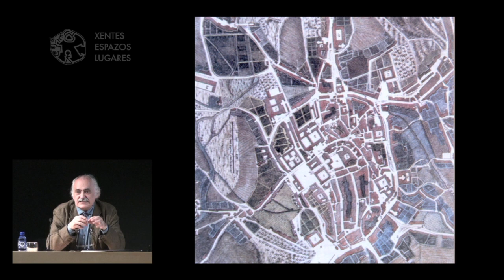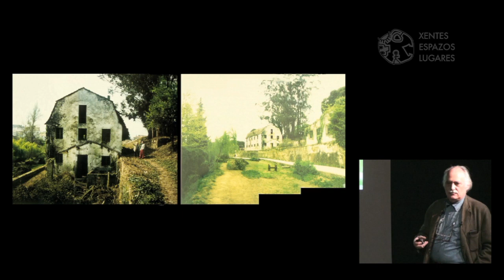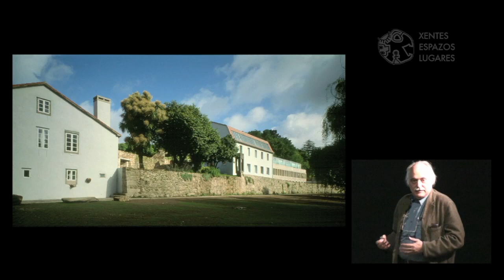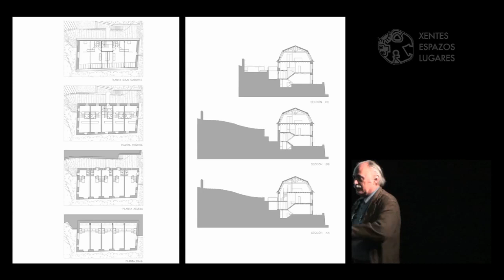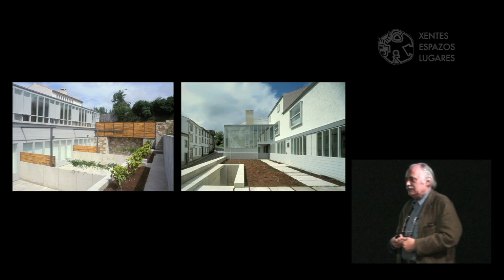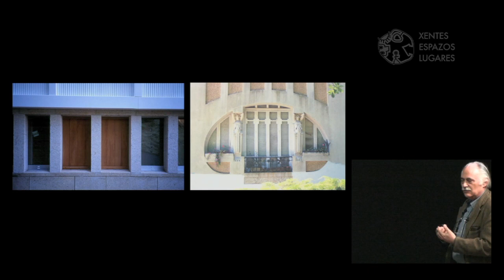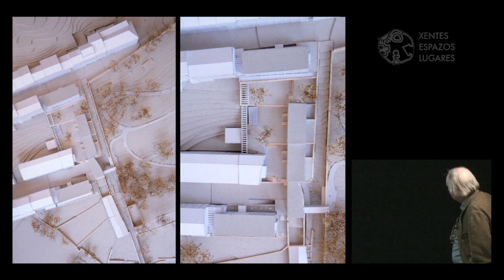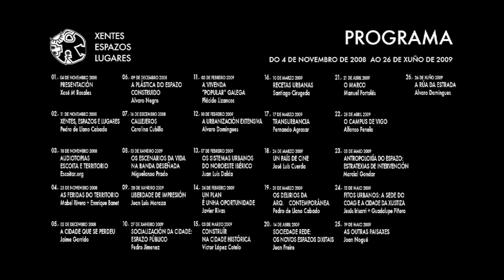XEL 2009_15 VLopezCotelo 1:21':17"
CONSTRUIR NA CIDADE HISTÓRICA
Victor López Cotelo

Esta charla tivo lugar no MARCO en Vigo o 3 de Marzo de 2009, integrada no ciclo "XENTES, ESPAZOS E LUGARES", coordinado por Xosé M Rosales Noves, organizado conxuntamente polo COAG e o MARCO e coa colaboración da XERENCIA DE URBANISMO do Concello de Vigo.

XENTES, ESPAZOS E LUGARES é un programa cultural do COLEXIO OFICIAL DE ARQUITECTOS DE GALICIA, na procura dun punto de encontro no que podan estar presentes os organismos, institucións, comunidades, asociacións, colectivos e persoas que compartan a preocupación e o compromiso pola mellora da nosa calidade de vida e dos nosos espazos vitais.
Un espazo e un tempo para compartir, para a aprendizaxe colectiva, de posta en común de reflexións críticas e propositivas, plurais e diversas, xeradas desde o compromiso co coñecemento en torno a como foi e como é a nosa interacción  cos territorios que ocupamos e cos lugares que habitamos, para a nosa vida individual e en comunidade.